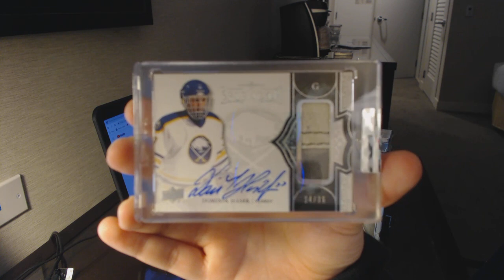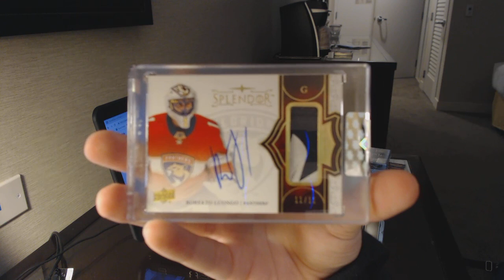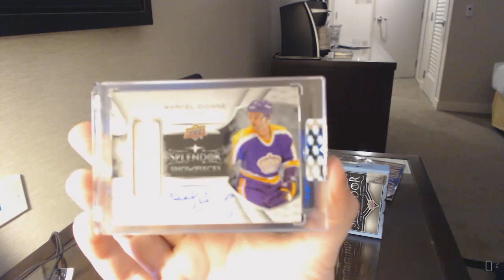17-18 Upper Deck Splendor Hockey 4 Box Break - C&C GB #9243